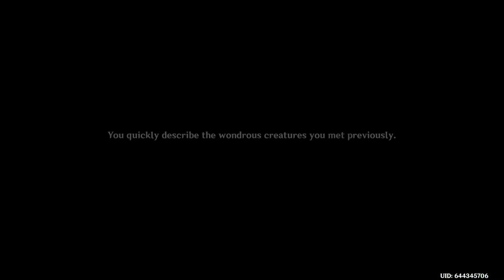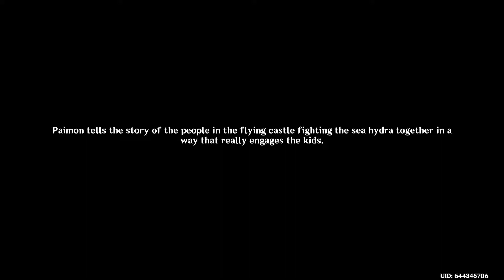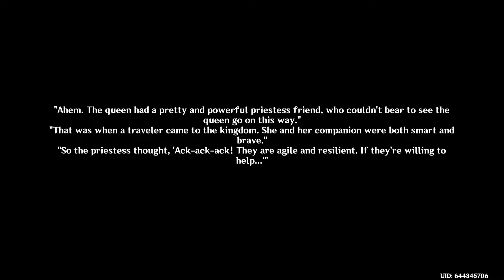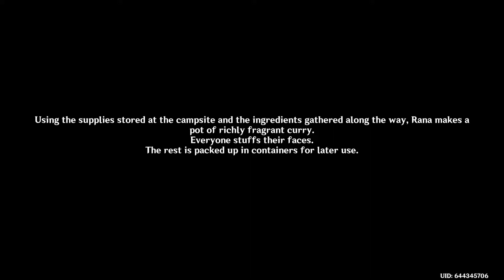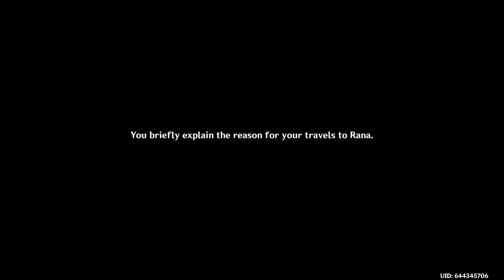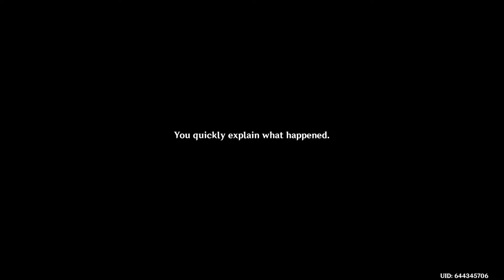Genshin Impact Episode 204: Woodland Encounter